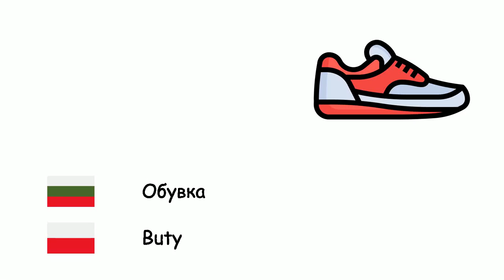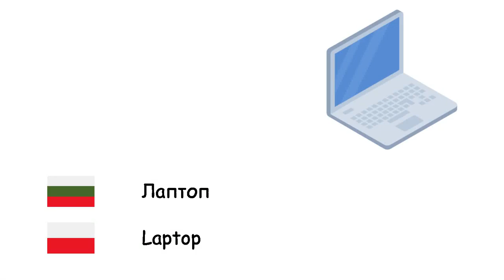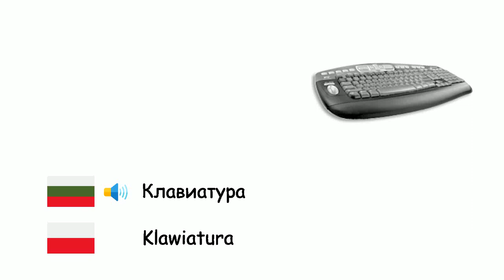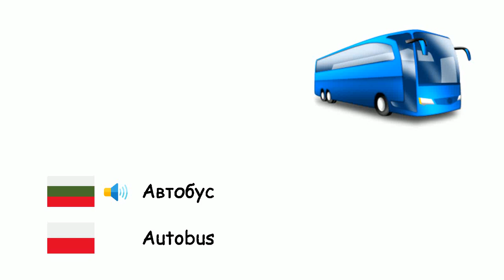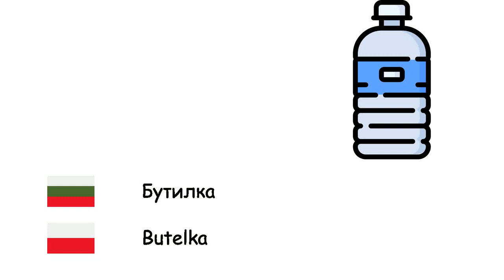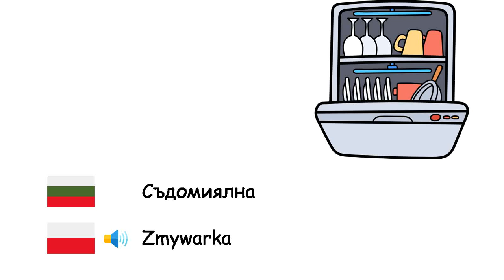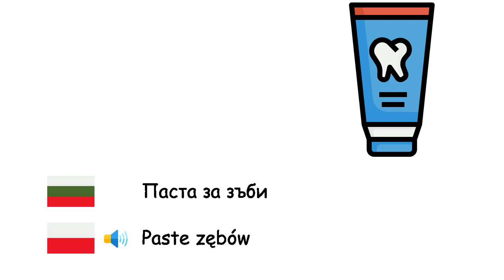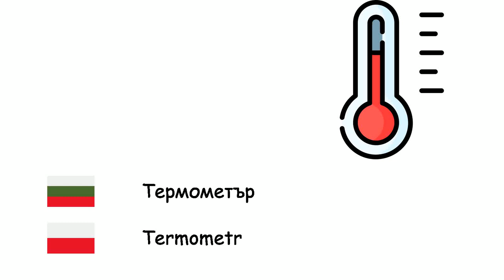предмети (Полски език) (bg-pl)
Fone TV
bg-pl-6
Przedmioty (Język polski)
Дърво - Drzewo
Крушка - Żarówka
Ключ - Klucz
автомобил - Samochód
Огън - Ogień
Обувка - Buty
Огледало - Lustro
стъклена чаша - Szklanka
Нож - Nóż
Компютър - Komputer
Сграда - Budynek
Велосипед - Rower
Облак - Chmura
Хладилник - Lodówka
Мобилен телефон - Telefon komórkowy
Вилица - Widelec
Покрив - Dach
Чук - Młot
Цвете - Kwiat
Чорап - Skarpetka
Метла - Miotła
Вълна - Fala
Тетрадка - Zeszyt
Лаптоп - Laptop
Стена - Mur
Монитор - Monitor komputera
Мишка - Mysz komputerowa
Фурна - Piekarnik
Вестник - Gazeta
Лодка - Łódź
Риза - Koszula
Очила - Okulary
Кораб - Statek
Хеликоптер - Śmigłowiec
Молив - Ołówek
Фотокамера - Kamera
Камион - Ciężarówka
Диван - Kanapa
Врата - Drzwi
Лъжица - Łyżka
Книга - Książka
Клавиатура - Klawiatura
ръчен часовник - Zegarek
Фотьойл - Fotel
Дънки - Dżinsy
Вратовръзка - Krawat
Хидратиращ крем - Krem nawilżający
Слушалки - Słuchawki
Лопата - Łopata
Маса - Stół
Палто - Płaszcz
Мотоциклет - Motocykl
Автобус - Autobus
Панталони - Spodnie
Салфетка - Chusteczka
Прозорец - Okno
Завеса - Zasłona
Радио - Radio
Ракета - Rakieta
Председател - Krzesło
Цигара - Papieros
Канцеларска гума - Gumka do mazania
Чадър - Parasol
Бутилка - Butelka
Календар - Kalendarz
Тиган - Patelnia
Автомобилна гума - Opona
Телефон - Telefon
Телевизия - Telewizja
Тенджера - Garnek
Тениска - T-shirt
Топка - Piłka
Самолет - Samolot
Лист - Liść
Възглавница - Poduszka
Легло - Łóżko
Играчка - Zabawka
Ракета - Rakieta
Пералня - Pralka
Съдомиялна - Zmywarka
Тоалетна хартия - Papier toaletowy
Лента - Taśma
Ютия за гладене - Żelazko
Чиния - Talerz
Ботуши - Buty
Чехъл - Pantofel
Въже - Lina
Парфюм - Perfumy
Бъчва - Beczka
Коса - Kosa
Калкулатор - Kalkulator
Линийка - Linijka
Лавица за книги - Półka na książki
Карта - Mapa
Чанта - Torba
Ножици - Nożyce
Речник - Słownik
Хартия - Papier
Мивка - Umywalka
Четка за зъби - Szczoteczka do zębów
Паста за зъби - Paste zębów
Китара - Gitara
Пиано - Fortepian
Цигулка - Skrzypce
Виолончело - Wiolonczela
Мокет - Dywan
Палатка - Namiot
Скулптура - Rzeźbiarstwo
Живопис - Malarstwo
Паметник - Pomnik
Парашут - Spadochron
Лед - Lód
Термометър - Termometr
Свещ - Świeca
Паспорт - Paszport
Кредитна карта - Karta kredytowa
Брадва - Topór
Телескоп - Teleskop
Микрофон - Mikrofon
Меч - Miecz